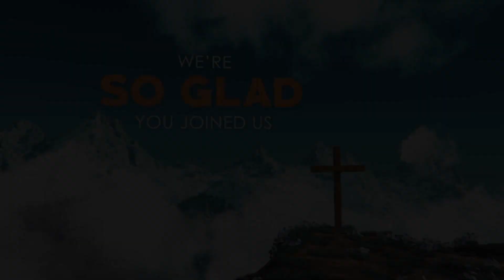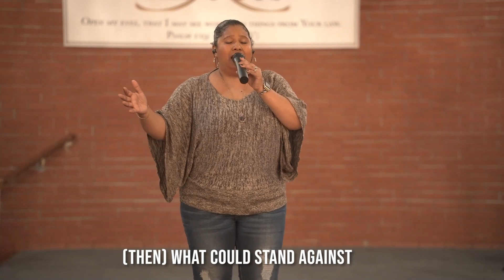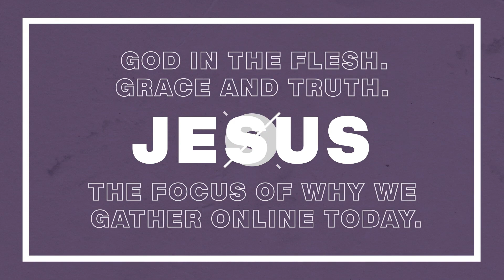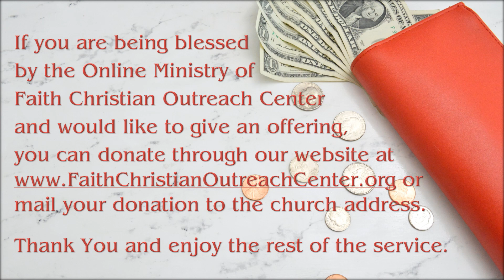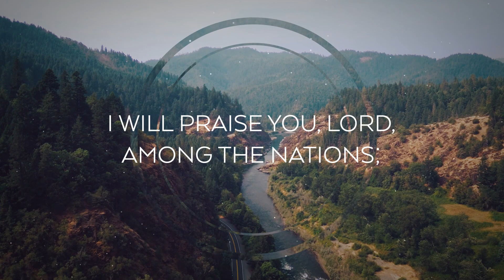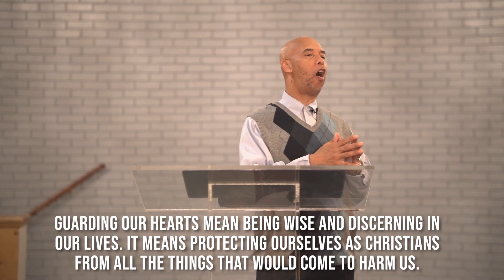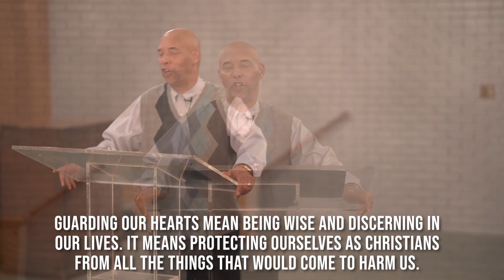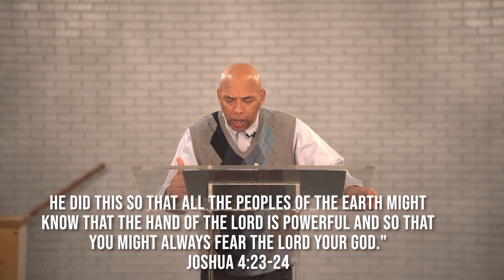Guard Your Heart with Gratitude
Welcome To The Faith Zone. Worship with us as we broadcast our November 15th, 2020 worship service. Today you will hear the Word from our Pastor, W.W. Robinson as we stream our online worship experience and communion service with you. Tune in and listen to our broadcast as we welcome you to the "Faith Zone"